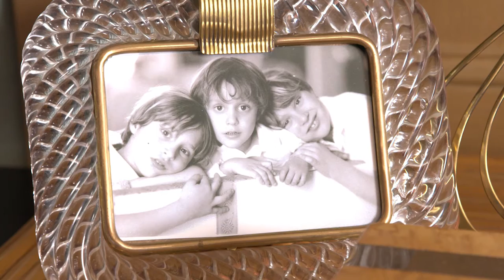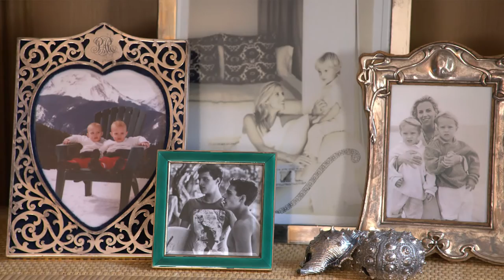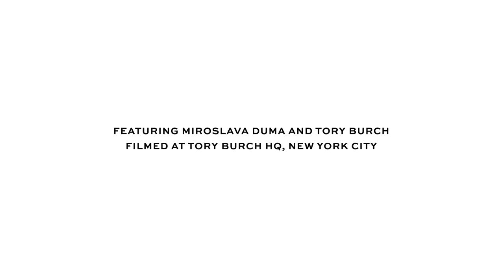Tory Burch and Miroslava Duma Buro Interview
Buro 24/7 founder Miroslava Duma interviews fashion designer Tory Burch in New York.